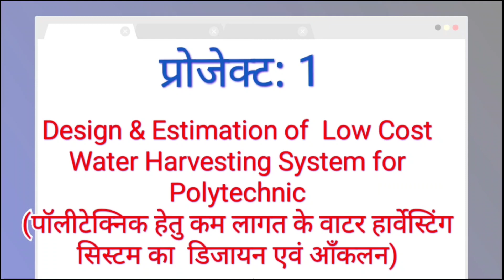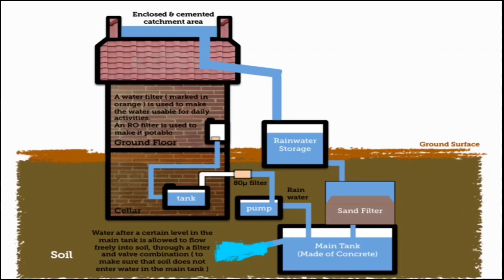5 Best Project Ideas for Civil Engineering/polytechnic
5 ऐसे सर्वश्रेष्ठ प्रोजेक्ट आईडिया जिन पर प्रत्येक छात्र को प्रोजेक्ट वर्क हेतु विचार करना चाहिए ।